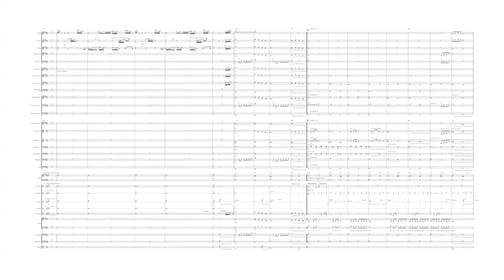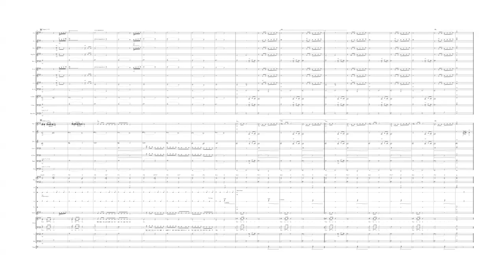Tamba-tajá - Para Banda e Coral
Arranjo para banda de Musica e Coral.
Musica tradicional do Círio de Nazaré.
2016
Será tocada durante os Festejos do Círio de Nazaré 2016